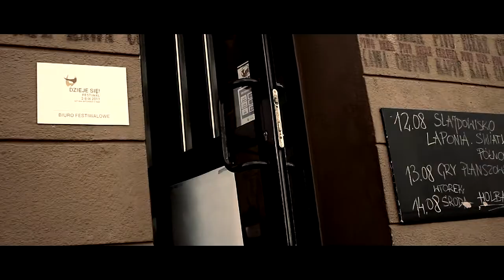Dzieje Się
Video - Piotr Kowalik